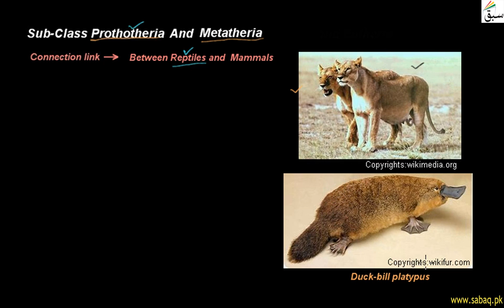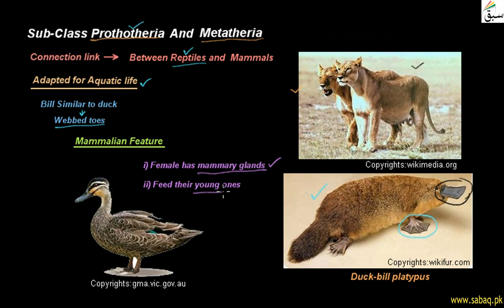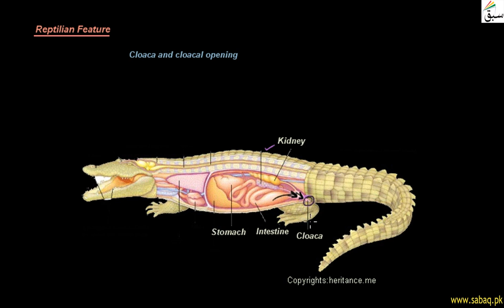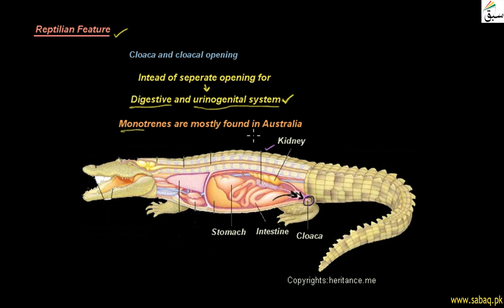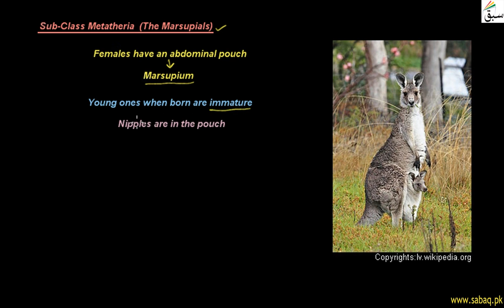Sub-Class Prototheria and Metatheria, Biology Lecture | Sabaq.pk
Subclass Prototheria develops a link between reptiles and mammals, Metatheria (pouched mammal)
This video is about: Sub-Class Prothotheria and Metatheria. Practice tests and free video lectures for Physics, Chemistry, Biology, Math’s, Computer Science, English & more subjects are also available at Sabaq.pk. So, subscribe to Sabaq.pk/Sabaq Foundation now and get high marks in your exams.

CLASSES WE COVER AT SABAQ.PK / SABAQ FOUNDATION:

1. KG
2. Class 1
3. Class 2
4. Class 3
5. Class 4
6. Class 5
7. Class 6
8. Class 7
9. Class 8
10. Class 9
11. Class 10
12. Class 11
13. Class 12
14. Class 13
15. Class 14
16. MCAT
17. ECAT
18. CSS

BOARDS WE COVER AT SABAQ.PK / SABAQ FOUNDATION:

1. FBISE
2. Sindh Board
3. KP Board
4. Balochistan Board
5. Cambridge

STUDY MATERIAL WE OFFER AT SABAQ.PK / SABAQ FOUNDATION:

1. Physics Lectures
2. Chemistry Lectures
3. Mathematics Lectures
4. Biology Lectures
5. English Lectures
6. General Science Lectures
7. Computer Science Lectures
8. General Math Lectures
9. Accounting Lectures
10. Statistics Lectures
11. Advance Accounting Lectures
12. Cost Accounting Lectures
13. Practice Tests
14. Physics Practical
15. Chemistry Practical